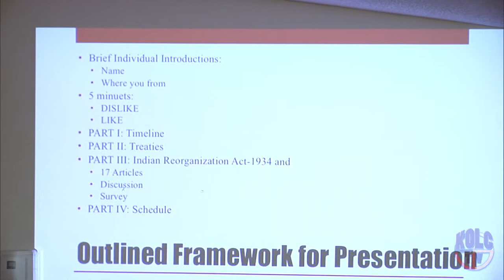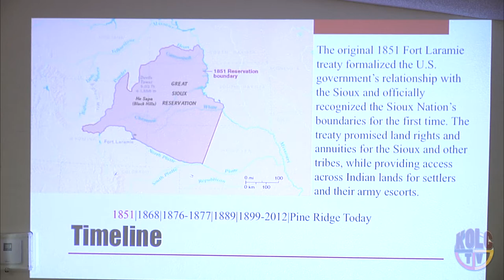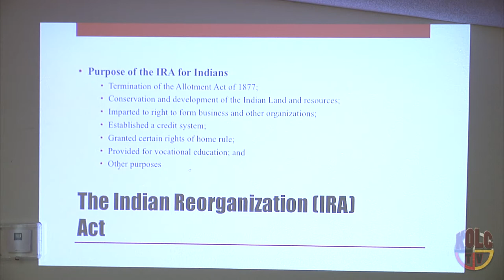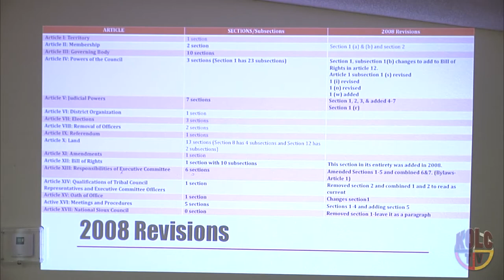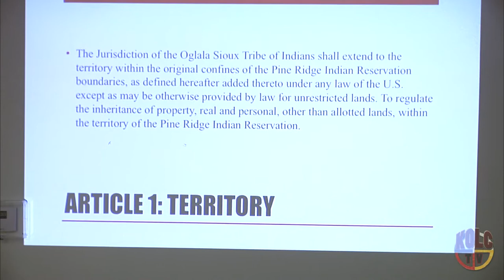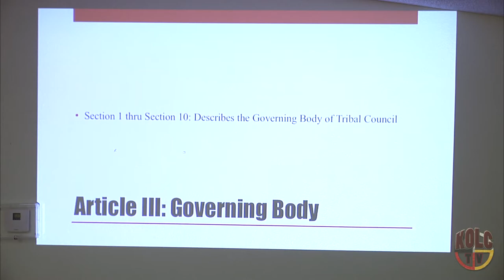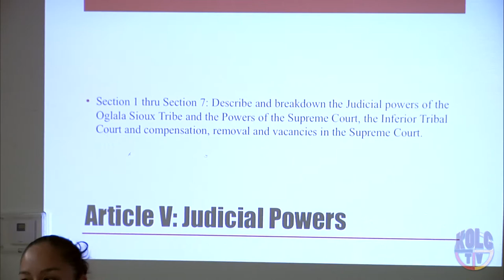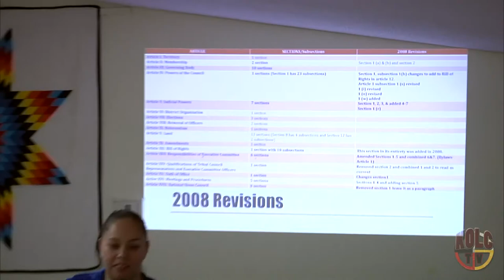Porcupine Constitutional Reform